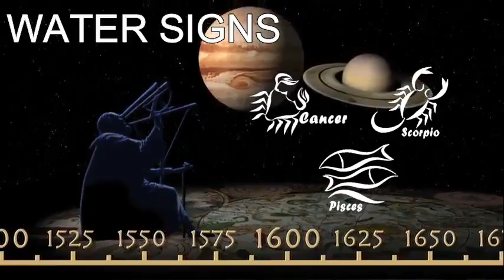Horoscope for Tuesday Tagalog horoscope today Kapalaran ngayon lucky number Daily horoscope ngayon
Buy Authentic Lucky Charms here to help you manifest the life that you want.

Music from: YouTube studio No Copyrights Music

daily horoscope today, astrology,